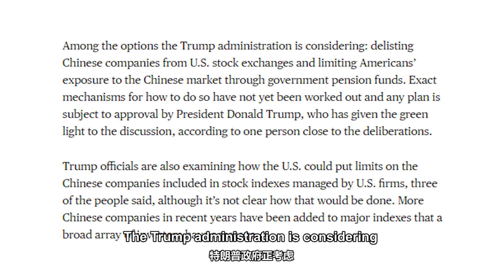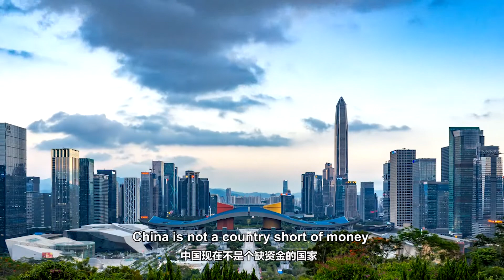Some US’ elites have forgotten the basic fact that China is not a country short of money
Chinese listed companies in the US are mainly high-tech enterprises, which serve as a conduit for American capital to benefit from China's development. Some American elites have forgotten the basic fact that China is not a country short of money.